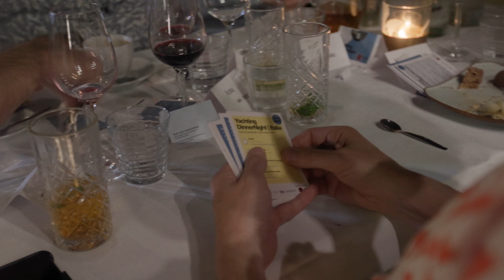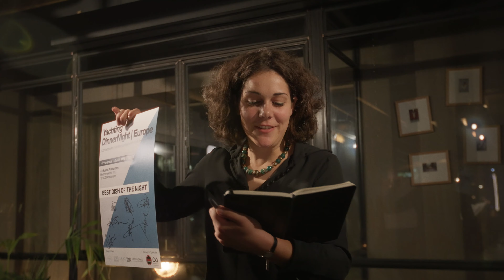Yachting Dinner Night | Europe 2022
New TOWANT appointment with Yachting.
The second stage of YachtingDinnerNight took place on Monday 14 November in Amsterdam,  - the protagonists of the shipyards as chefs for an evening.
Guests of the evening were design studios, trade press, and yachting entrepreneurs.

Concept&Organisation : TOWANT, CeragioliStorakers Associates